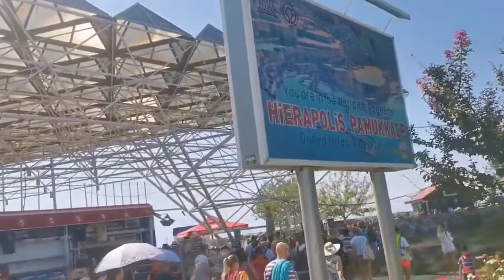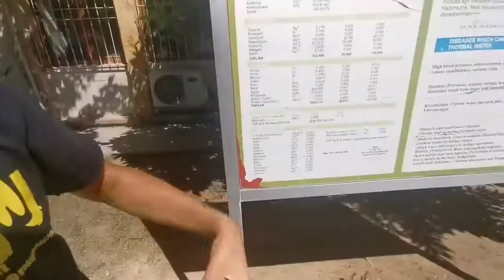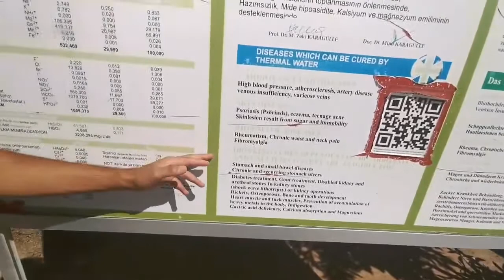GMSLONDON IN TURKEY AT THE TOMB OF PHILIP THE APOSTLE(SEE BELOW)